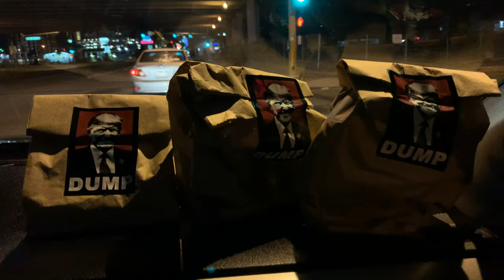Covid-19 Community Action Part 1: The Show Must Go On